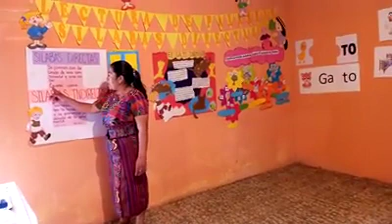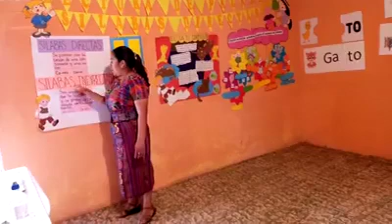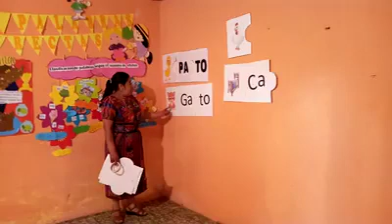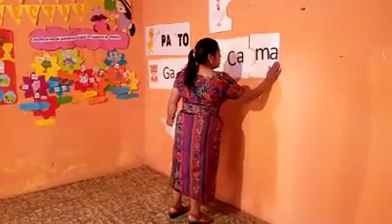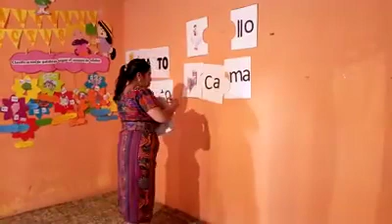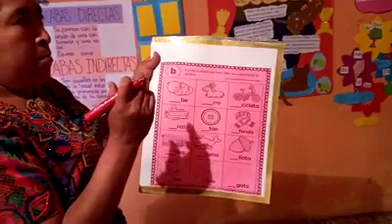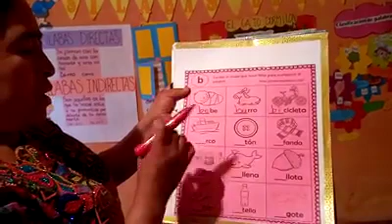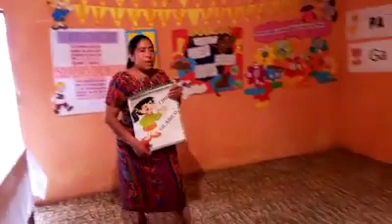Lectura de palabas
directas indirectas  grado cuarto primaria Maria Cleotilda vasquez vasquez